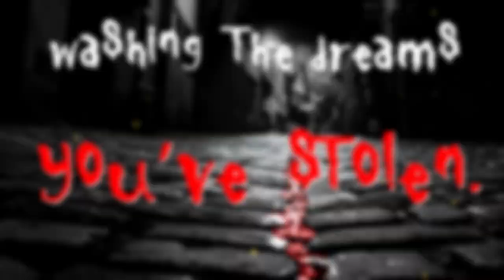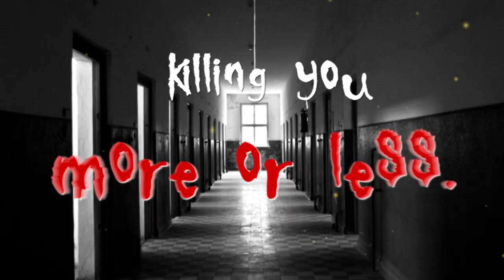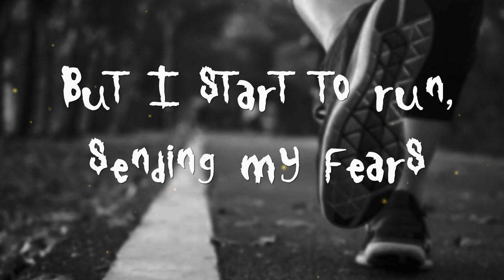RAIDO & CO. RUNNING AWAY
Song: Running Away
Band: Raido&Co.

Released: January, 2022 with the financial support of Musicautor.

Music & Audio Production: Konstantin Raydovski (Raido)

The Company:

Borislav Mudolov (Bobi Kosatkata) - Vocals
Dimitar Argirov (Stoichkata) - Drums
Gospodin Gospodinov (Geppy) - Bass
Konstantin Raydovski (Raido) - Guitars

Audio:

Recording, Mixing, Production: Konstantin Raydovski

Video Credits to:
Idea & Creative: Ivo Stoyanov - He@vY®

Produced by Raido

Lyrics written by Bobi Kosatkata:

              Running Away

Blood on the ground, washing the dreams you’ve stolen.
Hurt from the sound of burning the tree of knowledge.
Away from your head should build in your prison there.
But I start to run, sending my fears away.

I am running away.

Freedom inside causes complete disorder.
Room full of clowns and cages on every corner.
These are the times, killing you more or less.

Running.  Oh I am running. Running.  Oh I am running. Running.
Away
Running.  Yeah I am running. Running.  Yeah I am running. Running.
Away
Running. Oh I am running. Running. Yeah I am running. Running
Away

These are the times, killing in more or less.
I am running away. I am running away.

Away.